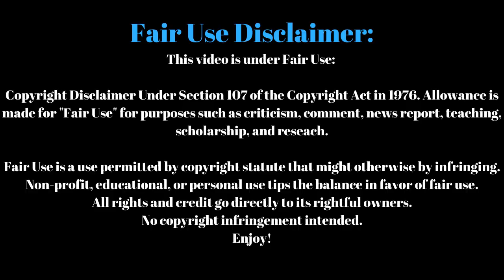Terrifier | Mom's First Time Watching | Movie Reaction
Join Justin and his mom, Marlene, on this episode of 411popCulture where they watch, for Mom's first time watching, 2016's "Terrifier." Directed by Damien Leone and starring Jenna Kanell, Samantha Scaffidi, Catherine Corcoran, and David Howard Thornton.

411popCulture
"Real People Talking About Really Everything"
Host: Justin Steele
Special Guest Star: Marlene Steele

*Also check out Justin at Wicked Horror and on Twitter (@WKDHorrorJustin)

"Terrifier"
Released in 2016 by Dread Central Presents and Epic Pictures Group
Starring: Jenna Kanell, Samantha Scarffidi, Catherine Corcoran, Popya Mohseni, and David Howard Thornton